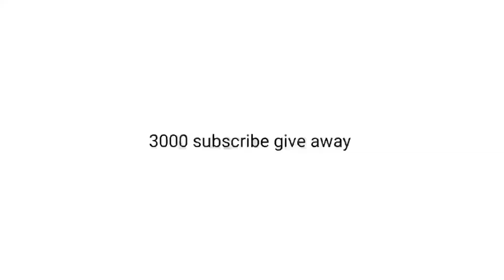3000 subscribe give away